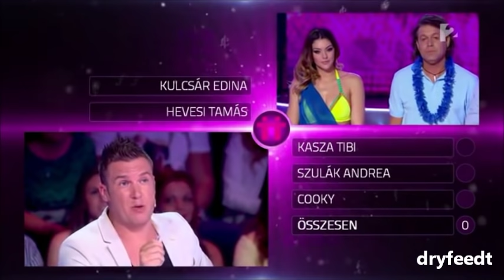A NAGY DUETT - Kulcsár Edina és Hevesi Tamás - Álomhajó - 2016.04.18.